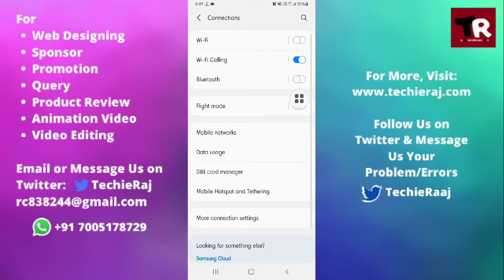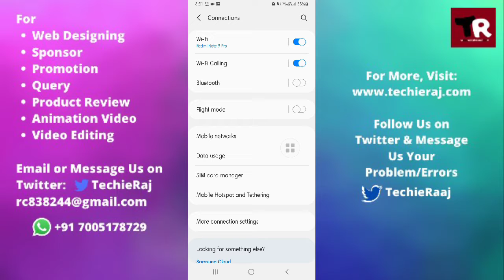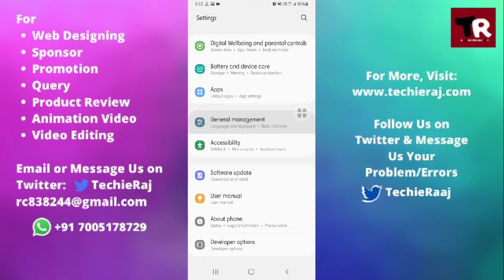Fix Samsung M12 WiFi Calling Problem Solved